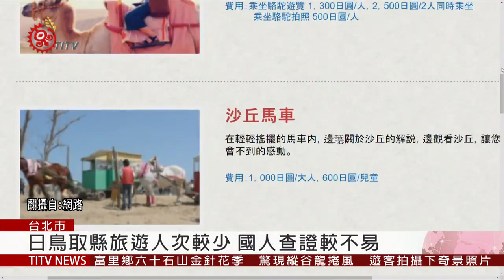新型態詐騙 稱提供赴日旅遊補助收手續費 2019-08-28 IPCF-TITV 原文會 原視新聞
照片上美麗的鳥取沙丘是日本鳥取縣知名觀光勝地，每年吸引許多遊客去欣賞沙與風交織出來的自然風貌，不過近來傳出有人冒用鳥取縣觀光交流局名義，向台灣民眾發送鳥取旅遊補助訊息，詐騙手續費。

外交部說詐騙手法推陳出新，這次是有人冒用鳥取縣政府官員名義發送電郵，還附上企劃書，宣稱到鳥取旅遊有補助，但要先酌收手續費。鳥取縣官員已經主動向我方說明，並沒有核發過相關企劃書。旅遊業者則說，雖然日本對各國時常有旅遊補助，但幾乎都會有旅行社或飯店當媒介。

許多民眾說對要先繳手續費都會有戒心，業者則說，雖然鳥取縣是觀光勝地，但由於交通比起日本其它熱門景點較為不便、旅遊人次相對少，有心人應該是看準台灣人對當地資訊查證較為不易，才會用鳥取縣官員名義來做詐騙。